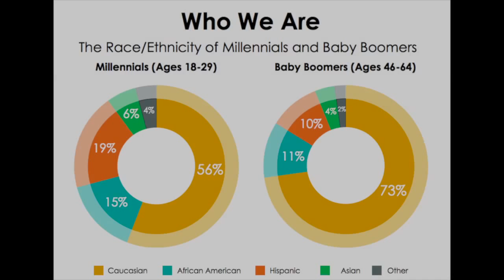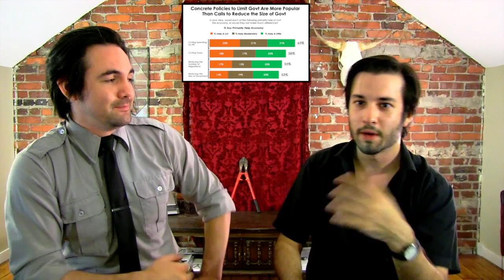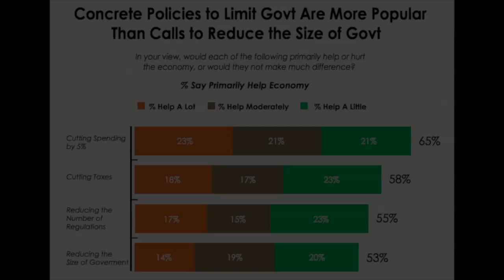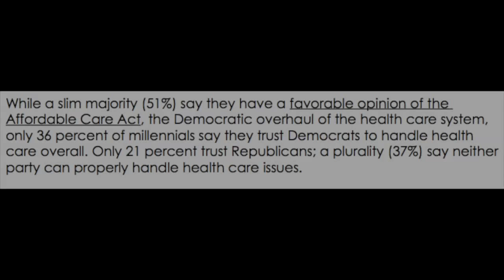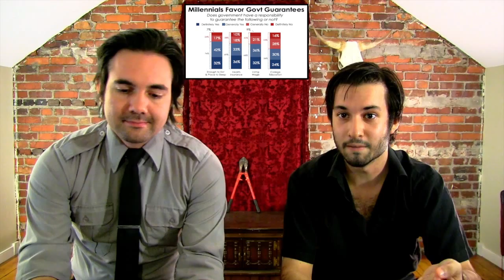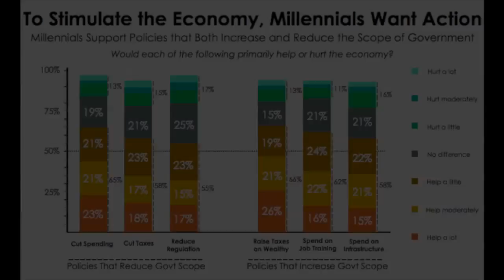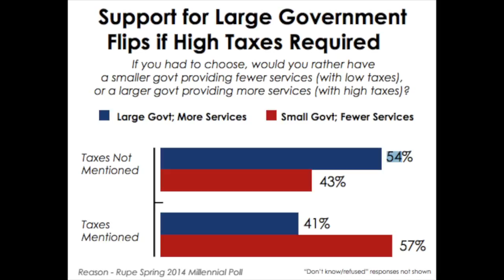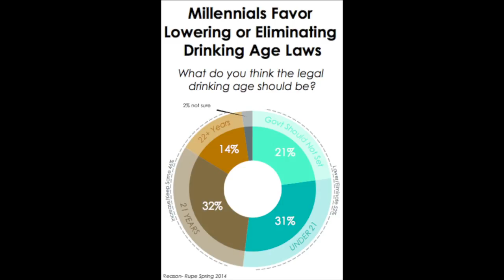Millennials Suffers From Government Newspeak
Kal Molinet and Matt Battaglioli bring you the News From Underground analyzing the recent Reason-Rupe survey of the Millennial generation suffering from government newspeak.

News Source
Millennials, The Politically Unclaimed Generation Report: